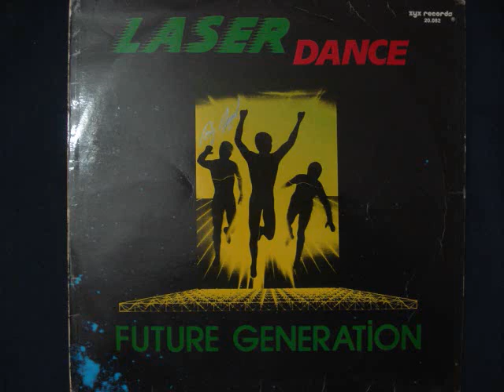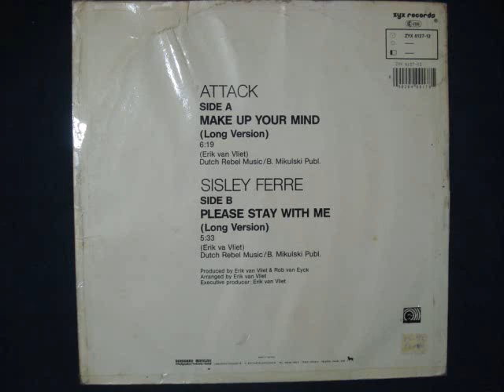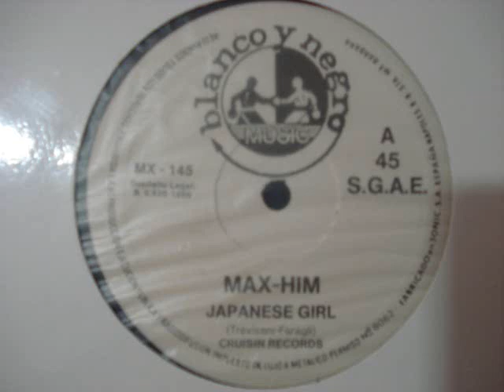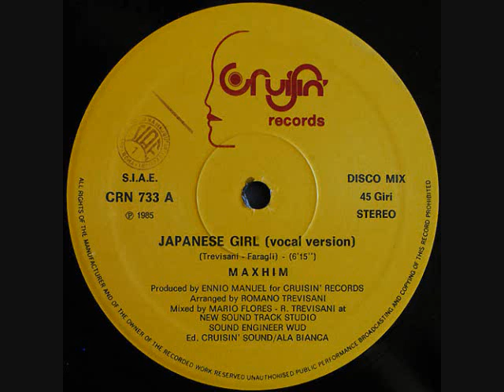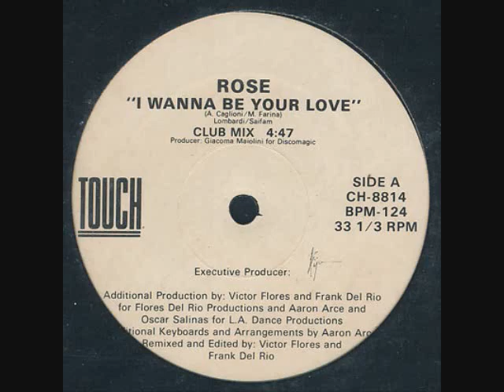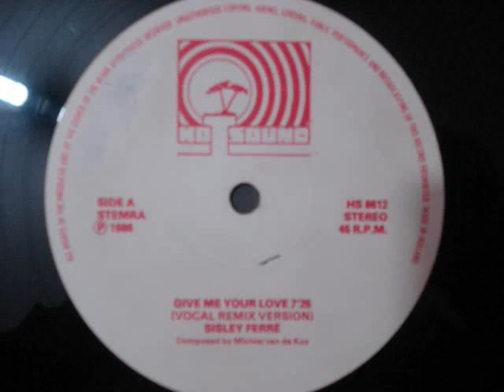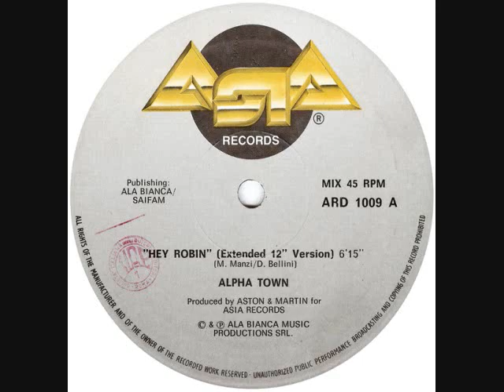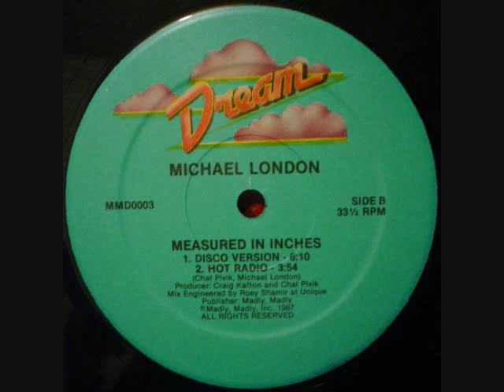MASTERMIX VOL. 3 SIDE A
1.- LASERDANCE - FUTURE GENERATION
2.-SISLEY FERRÉ - PLEASE STAY WITH ME
3.-TOMMY - ONE NIGHT
4.-MAX HIM - JAPANESE GIRL
5.- ROSE - I WANNA BE YOUR LOVE
6.- GINA - WHAT'S WRONG
7.- SISLEY FERRÉ - GIVE ME YOUR LOVE
8.- ALPHATOWN - HEY ROBIN
9.- MICHAEL LONDON - MEASURED IN INCHES